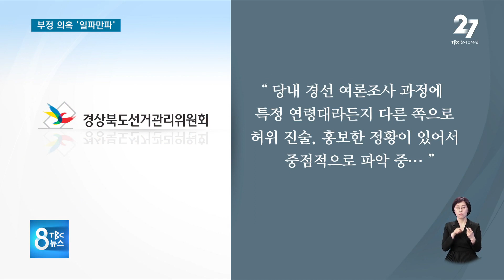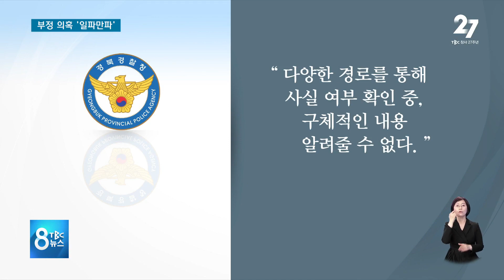부정의혹 일파만파 220515 [TBC-띠비띠]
당내 경선 불법 선거운동 조사 대상·범위 확대